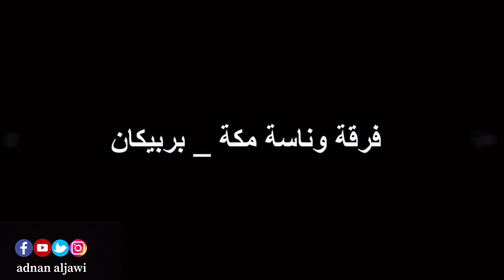fire show my team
ارجع ماضي الجميل في تقديم عروضات الخطرة - لا انصح أي مشاهد بتطبيق العروضات الخطرة الا اذا كان ممارس حقيقي